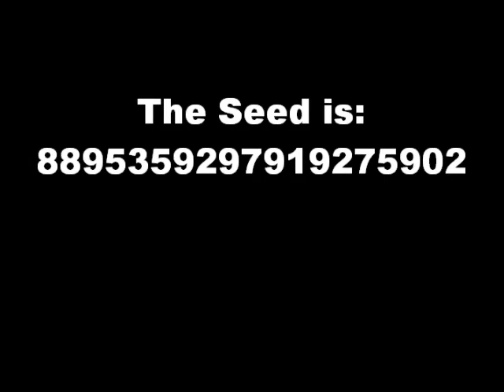Best Minecraft Seed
Usually, the Diamond occurs with a frequency of approximately 1.276% in the 2-14 floors, however this seed it occurs with a frequency of approximately 4.452% on floors 2-23, this means a higher frequency of 355.9%
 This seed will only work in version 1.8.1 or later due to the ocean and the large amount of existing wetlands in the world
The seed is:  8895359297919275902